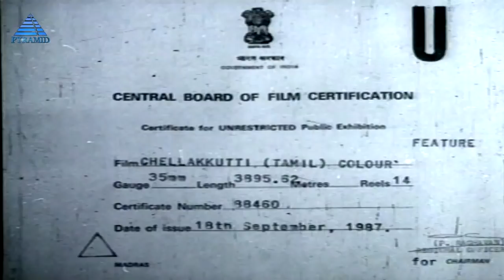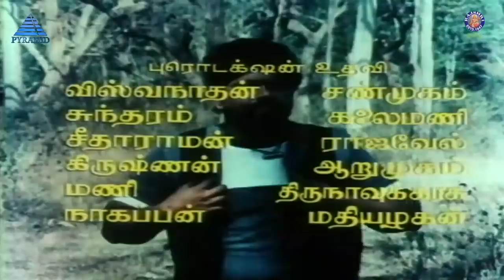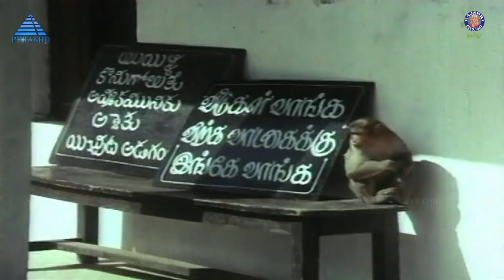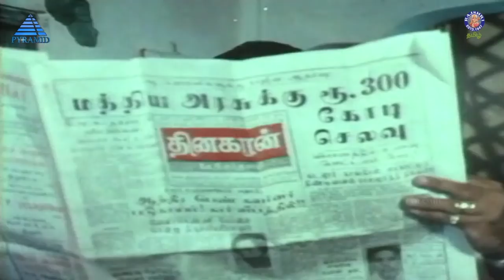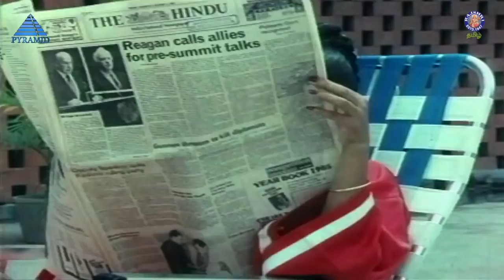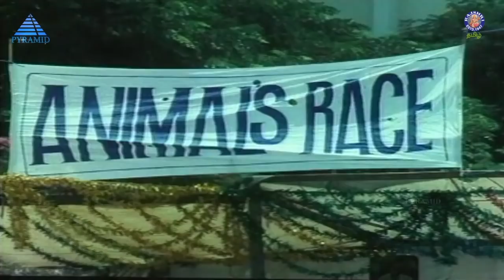ChellaKutti Tamil Full Movie | செல்லக்குட்டி | Sarath Babu, Sujatha, Radha Ravi, Kovai Sarala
Chellakkutty is a Tamil Language 1987 film starring Sarath Babu and Sujatha in lead roles. The film is directed by  K. Natarajan and produced by C.Dhandayuthapani.

Vijay (Sarath Babu) is a sincere, honest Forest Police officer who is new to the town and lives a peaceful life with his wife (Sujatha) and son Raja. The local politician Gopal (Ravichandran) does all the illegal activities in the forest and plans to trap Vijay in a false case to clear his way to do the business. Vijay gets arrested and his family is forced to leave the town. Here's when an elephant comes to the rescue and (Sujata) adopts him as her son. In the end, how bravely the lovely elephant saves her entire family forms the rest of the story.

Credits:
Cast:  Sarath Babu, Sujatha, Ravichandran, Radha Ravi, ‬Gopala Krishna, Venniradai Moorthy, Nalinikanth,  Geetha,  Kovai Sarala, Niththu, Renuga
Director:  Natarajan. K
Production:  C.Dhandayuthapani  Films